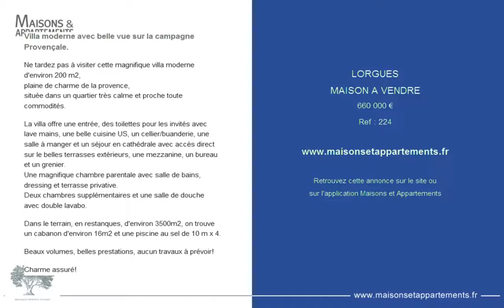LORGUES - MAISON A VENDRE - 660 000 €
Référence : 224

Villa moderne avec belle vue sur la campagne Provençale.
Ne tardez pas à visiter cette magnifique villa moderne d'environ 200 m2,
plaine de charme de la provence,
située dans un quartier très calme et proche toute commodités.

La villa offre une entrée, des toilettes pour les invités avec lave mains, une belle cuisine US, un cellier/buanderie, une salle à manger et un séjour en cathédrale avec accès direct sur le belles terrasses extérieurs, une mezzanine, un bureau et un grenier.
Une magnifique chambre parentale avec salle de bains, dressing et terrasse privative.
Deux chambres supplémentaires et une salle de douche avec double lavabo.

Dans le terrain, en restanques, d'environ 3500m2, on trouve un cabanon d'environ 16m2 et une piscine au sel de 10 m x 4.

Beaux volumes, belles prestations, aucun travaux à prévoir!

Charme assuré!

Cette annonce vous est proposée par l'agence PROVENCE PROPERTY FINDERS